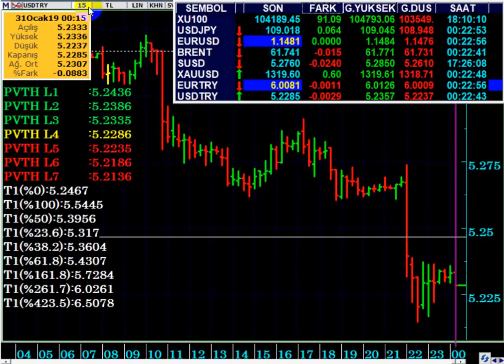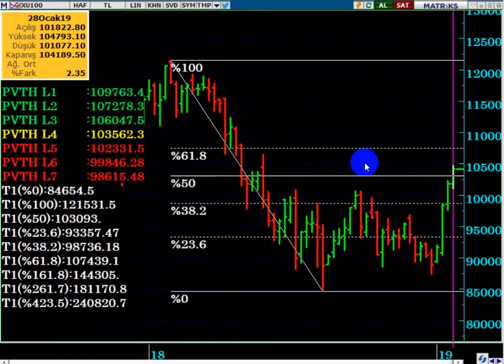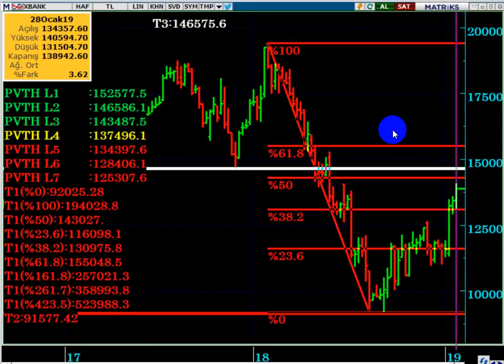FED KARARI ARDINDAN, DOLAR/TL & BORSA DA SON DURUM...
FED KARARI SONRASINDA DOLAR/TL & BİST100 ENDEKS BEKLENTİLERİ...

DolarTL,
Dolar tl hedef,
FED ne dedi,
Fed sonrası DolarTL,
FED kararı borsa ne olur,
Dolar 2019 ,
Dolar alınır mı,
Dolar analiz,
Dolar canlı,
Dolar kuru,
Dolar tahmini,
Dolar tl,
Dolar yükselir mi, Dolar düşecek mi,
Foreks,
Forex,
Gram altın,
Kur,
Ons altın,
Para kazanma yöntem,
Parite,
Petrol,
Piyasa beklenti,
Piyasa bugün,
Piyasa döviz,
Piyasa haberleri,
Usdjpy analiz,
Usdtry yorum, usdtry analiz,
Altın,
Borsa,
Brent petrol,